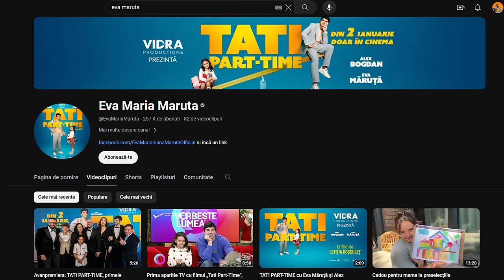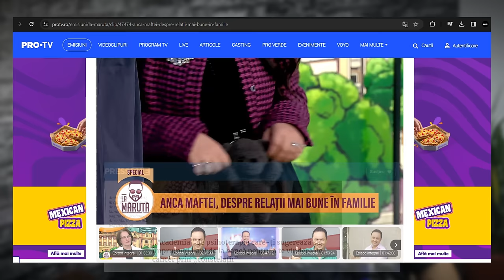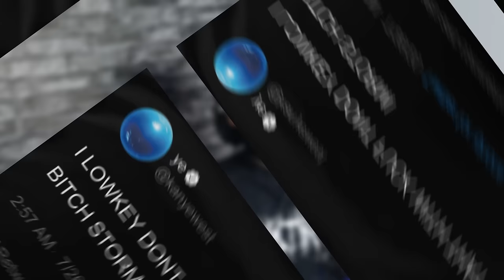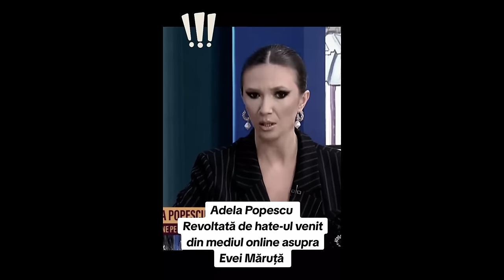DE CE IA HATE EVA MARUTA?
Eva Maruta ia hate dupa rolul din filmul Tati Part Time, produs de Bromania si Catalin Maruta.

Eva Maruta si toata familia Maruta se confrunta cu mult hate. Dupa ce si-a transformat fata in persoana publica la 8 ani, Catalin Maruta e uimit de cat scandal se poate crea in jurul Evei.
Scandalul cu Eva Maruta vine dupa ce, pe Threads, Iorga a postat niste ''chestii''...Totusi, problemele mai importante sunt invitatii de la podcastul lui Maruta si multe alte scandaluri.